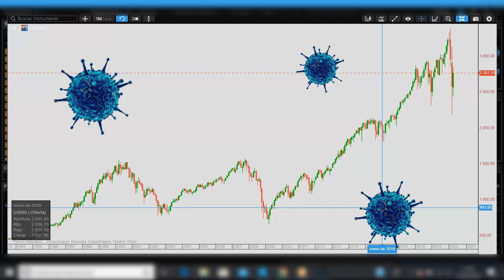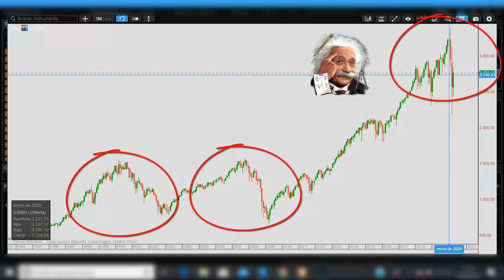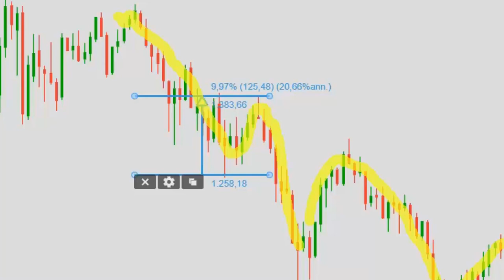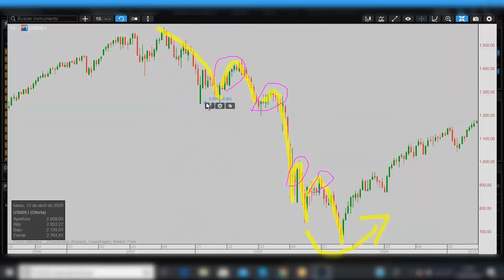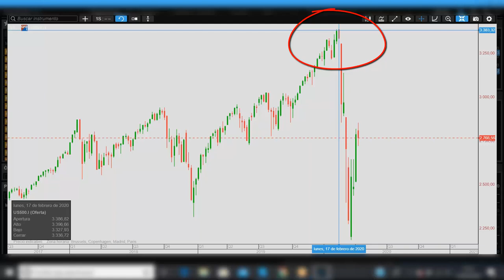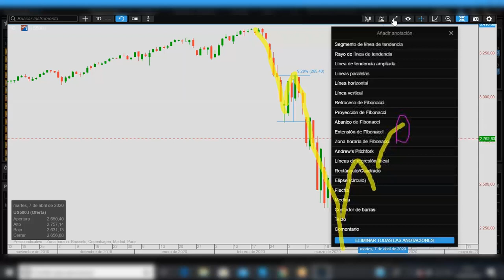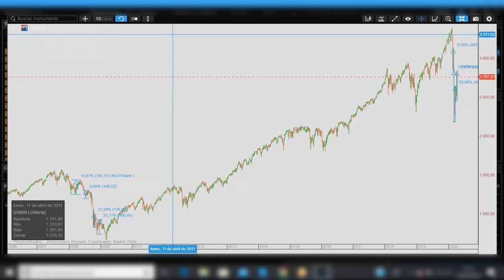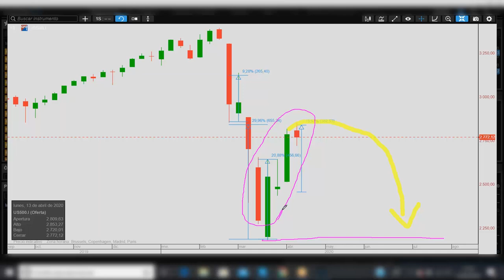¿El SP500 volverá al Mayor BULL MARKET de la Historia? l ¿Que APRENDER de CRISIS Anteriores?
▼ABRIR▼ Durante las ultimas 2 semanas el SP50O y el indice bursátil DOW JONES nos han ofrecido un rally de recuperación del 30%.  Es una fuerte recuperación.  La pregunta es: esta es una vuelta definitiva al movimiento alcista previo?  Que podemos aprender de las dos crisis bursátiles anteriores?  En que momento nos encontramos?

VÍDEOS SUGERIDOS
10 Consejos de TRADING y de Inversión del CREADOR del DOW JONES y del ANÁLISIS TÉCNICO (Teoria Dow)